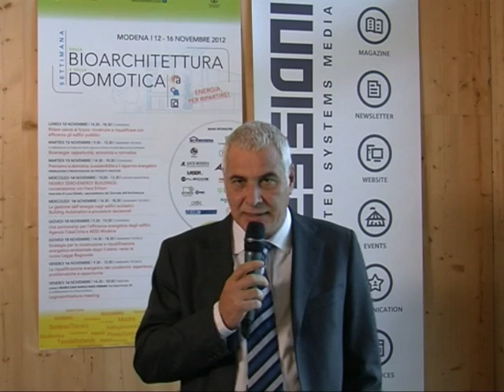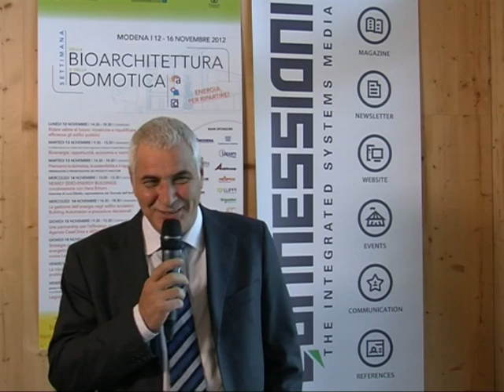Alfio Galatà, Progetto Very School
Settimana della Bioarchitettura e della Domotica -- Alfio Galatà, Progetto Very School, introduce il proprio intervento alla Settimana centrato sul progetto VerySchool